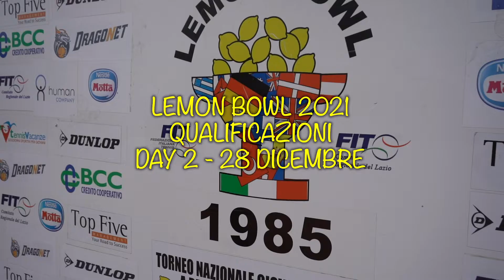Lemon Bowl 2021 - Day 2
Musica e immagini dalla seconda giornata di qualificazioni dal Lemon Bowl 2021, torneo giovanile (under 10, 12 e 14) in corso di svolgimento al New Penta 2000, Eschilo 2 e Polisportiva Palocco. Vento, un po' di pioggia e tanto sano agonismo